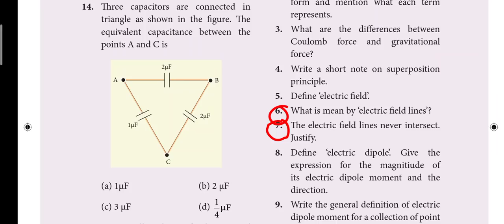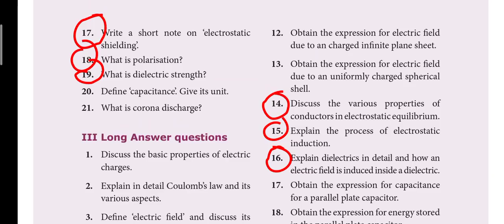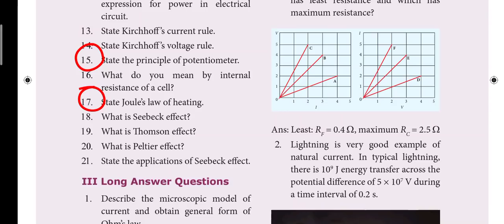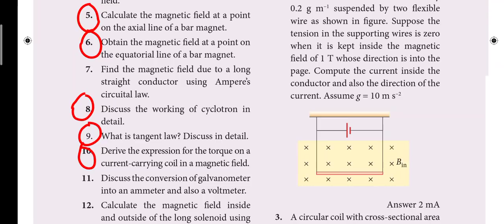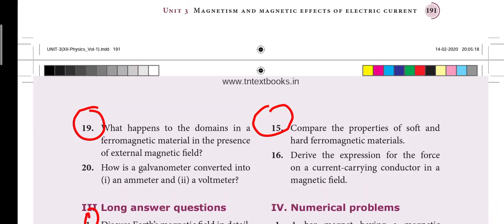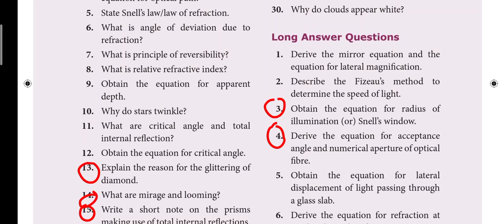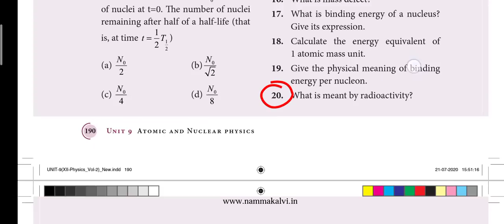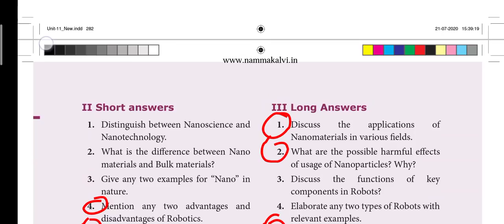12th Physics Reduced/Deleted Book Back Questions Volume-1 &2